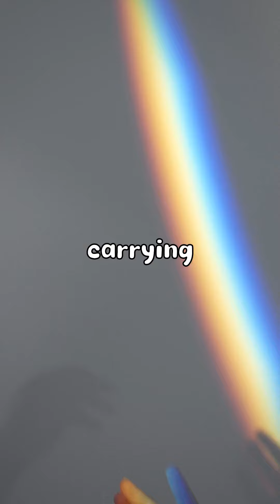Hajj Unveiled: Exploring the Significance and Sacred Rituals of the Pilgrimage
Embark on a mesmerizing journey of faith and devotion in our latest YouTube shorts video, "The Beauty of Hajj: Understanding the significance and rituals of the pilgrimage." Join millions of Muslims worldwide as they come together, united in their unwavering belief, to partake in the sacred pilgrimage of Hajj.

Immerse yourself in the rich traditions and profound symbolism that define this sacred journey. From the awe-inspiring circumambulation of the Kaaba, known as Tawaf, to the symbolic reenactment of Hajar's search for water during Sa'y, each ritual carries a deep meaning that connects pilgrims to the history and teachings of Islam.

But Hajj is not merely a physical expedition; it is a spiritual odyssey that transforms the hearts and souls of those who undertake it. It is a time for reflection, prayer, and seeking forgiveness, as believers strive to purify their souls and strengthen their bond with Allah.

Witness the incredible unity and diversity of the Muslim ummah, as people from all walks of life converge to fulfill their religious duty. Experience the overwhelming sense of awe, humility, and spiritual connection that permeates the atmosphere during Hajj.

Allow yourself to be inspired by the universal values of love, compassion, and unity that Hajj embodies. Discover how this transformative experience leaves an indelible mark on the hearts and minds of pilgrims, guiding them long after the journey has ended.

"The Beauty of Hajj" is a testament to the power of faith and the boundless beauty of the human spirit. Don't miss the opportunity to witness the profound impact of this extraordinary pilgrimage. Join us on this remarkable voyage of self-discovery and spiritual growth.